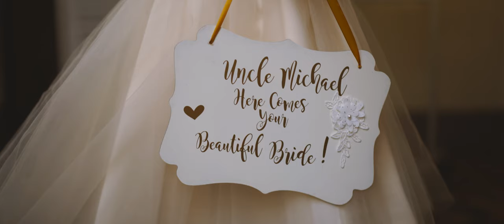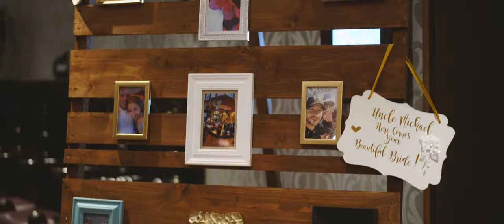Wedding Video at Clontarf Castle, Dublin, Ireland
A beautiful wedding video (shot during Covid) at Clontarf Castle, Dublin, Ireland.

A short film, filmed by Irish wedding videographer Richard Finlay of Bride & Groom Films.